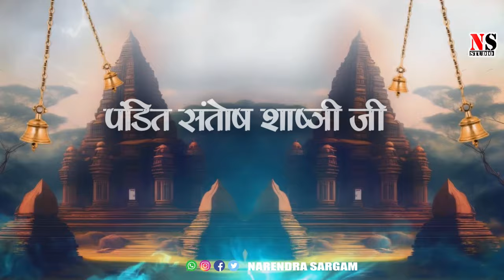आईगिरी नंदनी|Aigiri Nandani| Pandit Santosh Joshi|Navratri Special|HD VIDEO|NS STUDIO|Superhit Song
PRESENTED BY Narendra Sargam
SONG CREDIT
Song                     :- Aigiri Nandani
Male Singer         :-  Santosh Joshi

Lyrics                    :- shankaracharya
Actor                     :-
Actress                 :-
Camera                 :-
Choreographer    :-
Editing                  :- NS STUDIO
Producer              :-  NS STUDIO
Director                :-  NS STUDIO
Uploading            :-  NS STUDIO
Music Label         :-  NS STUDIO
Production           :-  NS STUDIO
Language             :-  Chhattisgarhi
Genre                    :-  Regional

THIS CONTENT IS COPYRIGHT TO NS STUDIO

हमारे चैनल के Song को देखने और सुनने के लिये आपका धन्यवाद

narendrasargamholi ko